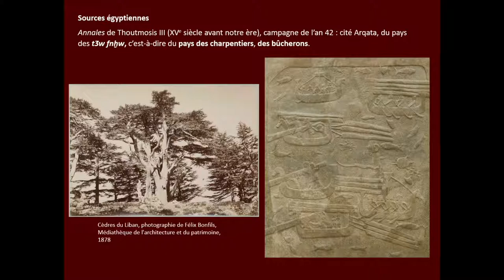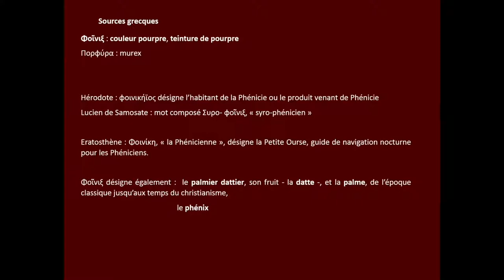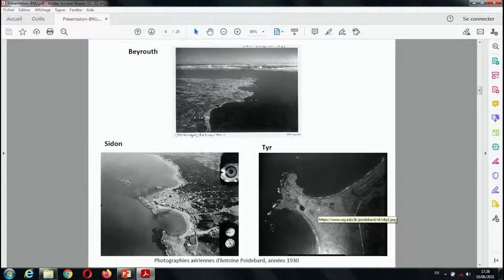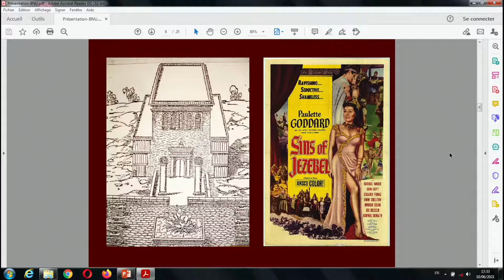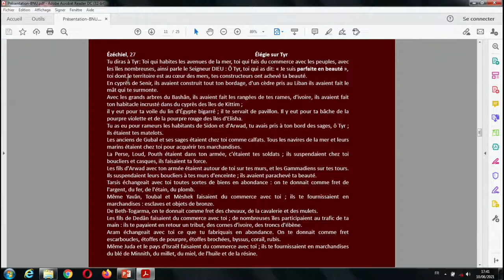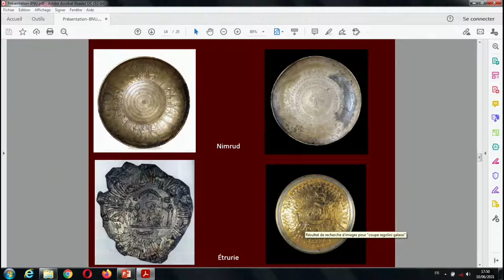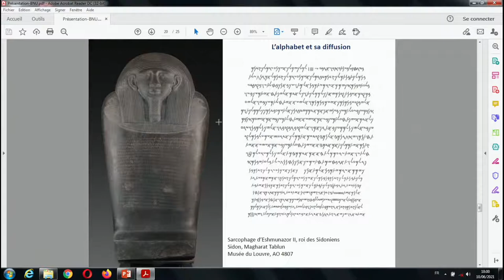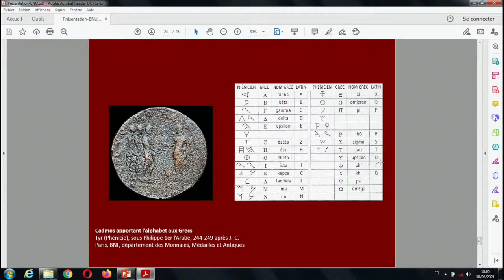Les cités phéniciennes et leur rayonnement culturel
Avec Hélène Le-Meaux, Conservateur au département des Antiquités orientales du Musée du Louvre.

L’histoire des Phéniciens s’étend sur une période de près de neuf siècles comprise entre le début de l’âge du Fer au 12e s. et le siège de Tyr par Alexandre Le Grand en 332 avant notre ère. Les principales cités phéniciennes situées sur la côte orientale de la Méditerranée, Arwad, Sumur, Byblos, Beyrouth, Sidon et Tyr, sont les héritières des villes cananéennes de l’Âge du Bronze. On ne peut appréhender les Phéniciens sans tenir compte de la situation politique de leur région et sans avoir à l’esprit leur extraordinaire expansion en Méditerranée, au-delà des colonnes d’Héraclès.